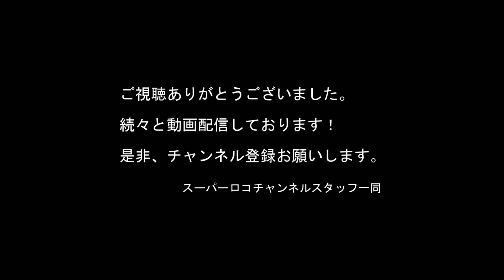TIMINGシリーズVOL.33『津風呂湖フィールド状況_2023/7/23』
紀伊半島を代表する各フィールドでスーパーロコアングラーによる実釣動画を配信するスーパーロコスーパーロコチャンネル参加選手による最新のフィールド情報や秘策アイテム、新製品の紹介を何処よりも早く旬な情報を配信するコンテンツとして『TIMINGシリーズ』始めます！

詳しくは動画でご視聴ください